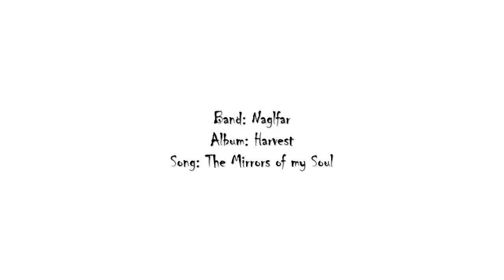Naglfar - Harvest - The Mirrors of my Soul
Das meiner Meinung nach Beste Album von Naglfar
Dritter Track des Albums aus dem Jahre 2007